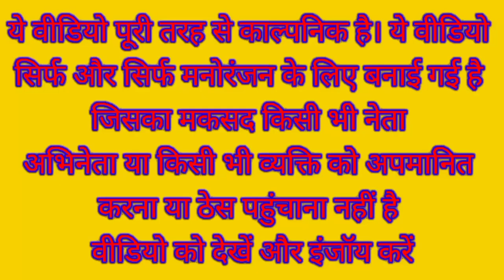मोदी जी ने रोड पर खोली गरम मसाले की दुकान लग गई भीड़ । Modi Garam Masala Comedy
Narendra Modi Lalu Prasad Yadav Rahul Gandhi Akhilesh Yadav

Garam Masala Comedy

Dukaan comedy video